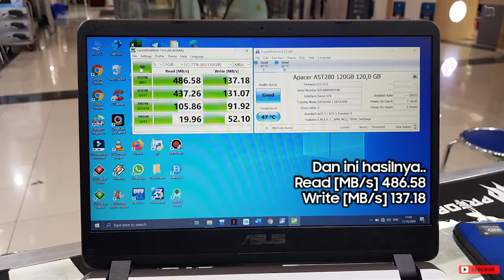Upgrade SSD Asus A407MA dengan M.2 SATA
Description
Ikuti terus video-video terbaru saya *UPGRADE SSD & RAM serta RAKIT PC*
dan semoga dengan video saya dapat membantu bagaimana cara Upgrade RAM maupun SSD di semua laptop untuk meningkatkan RESPONSIVITAS / KECEPATAN Laptop.

Trimakasih buat yang sudah menonton
Jika ada pertanyaan silakan COMMENT di bawah ya..